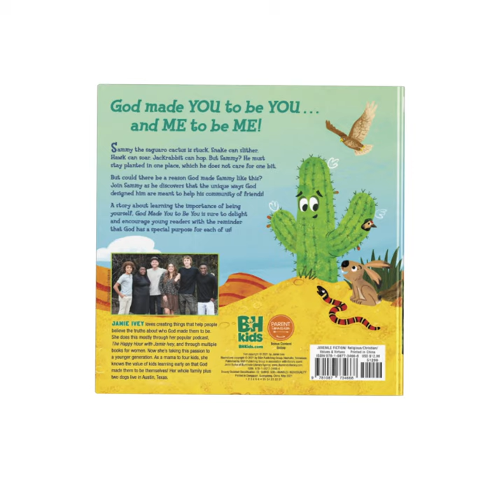Take a look inside God Made You to Be You from Jamie Ivey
Sammy the cactus is stuck—sticky stuck in the ground to be exact, with no way to move, run, or roam. Snake can slither. Hawk can soar. Jackrabbit can hop. But Sammy? He must stay rooted in one spot. This makes him sad, and he begins to wish he could be more like his desert friends.

But could there be a reason Sammy is planted in one place? In this fun, rhyming board book for children ages 2-6, Sammy discovers that God made him sticky stuck on purpose so that he can help his community of friends!

A story about learning the importance of being yourself, God Made You to Be You is sure to delight and encourage young readers with the reminder that God has a special purpose and plan for each of us!